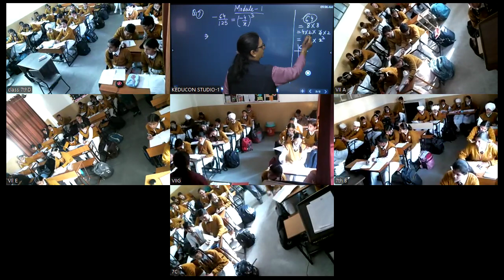MRC class 7 mathematics 20 11 2024 | Exponents and Power